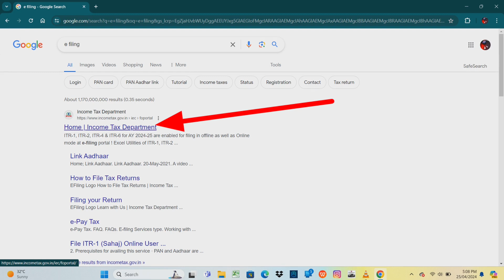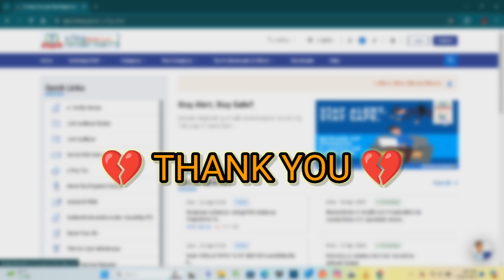How to check Pan card & Aadhar card Link Status Tamil 2024 l Aadhar Link Status Tamil l Gobi_Muthu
how to check pan and aadhar link status tamil
how to get physical pan card from e-pan card in tamil
apply pan card online tamil
how to apply physical pan card online in tamil
physical pan card apply online tamil
how to apply physical pan card
epan to physical pan card tamil
how to apply pan card in efilling
how to get instant pan card in online